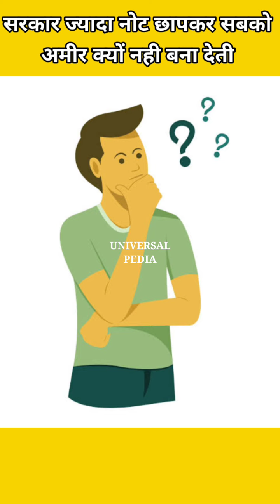सरकार ज्यादा नोट छपकर सबको अमीर क्यों नही बना देती ?